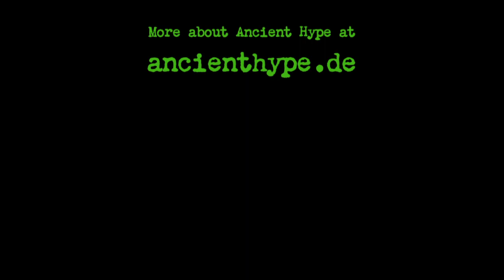Ancient Hype: "General Monroe"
Listen to "General Monroe", one track of the digital album "Penultimate Draft" by Ancient Hype. Browse this channel for more Ancient Hype music, for further info.